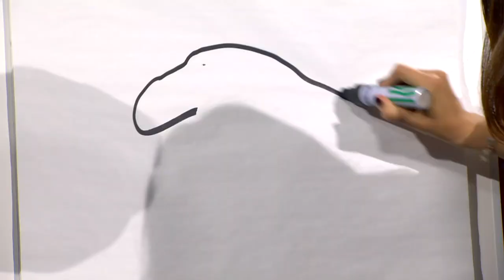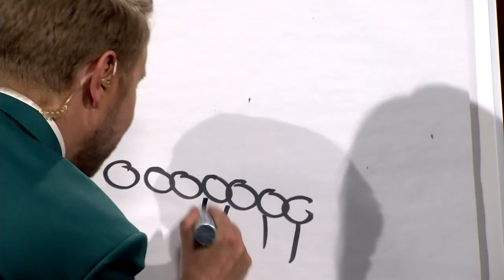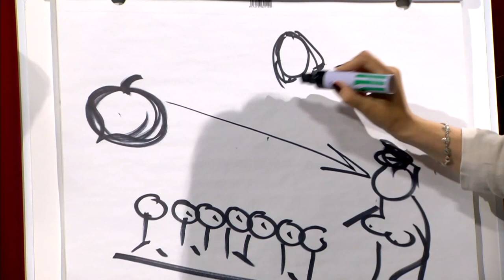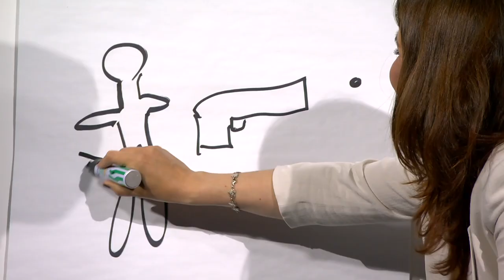Elokuvanary - Pirjo Heikkilä | Joonas Nordman Show | MTV3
Näyttelijä Pirjo Heikkilä pääsi kokeilemaan piirtäjän lahjojaan Joonaksen kanssa! :)